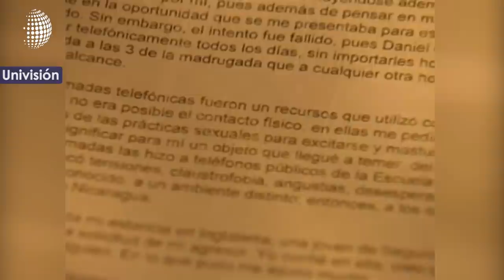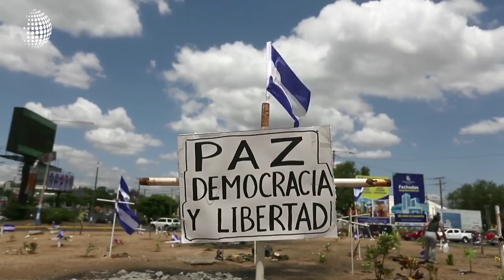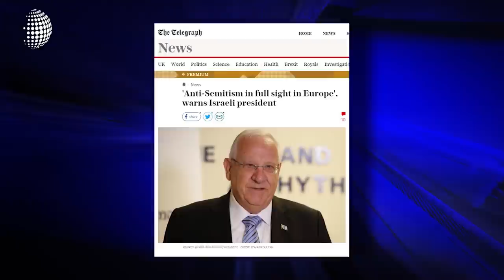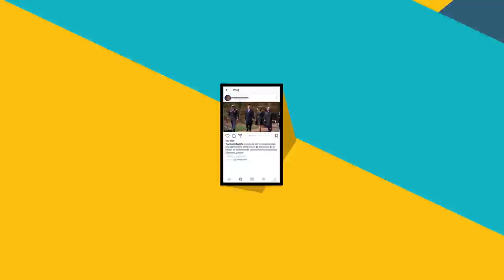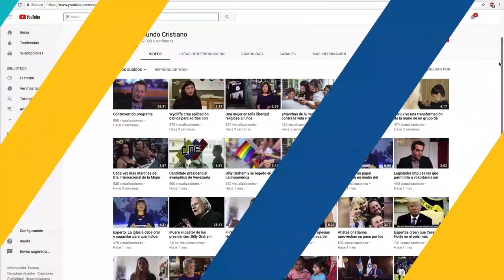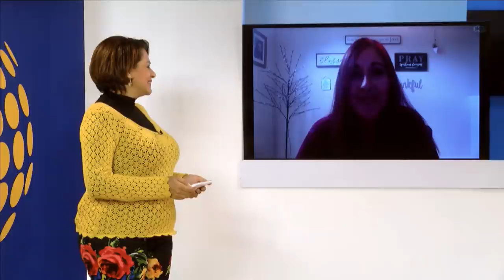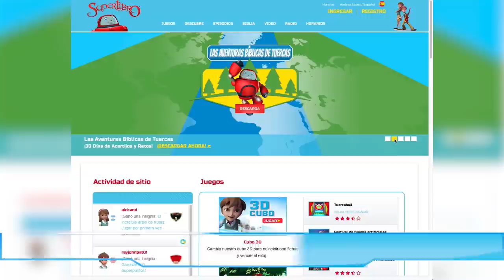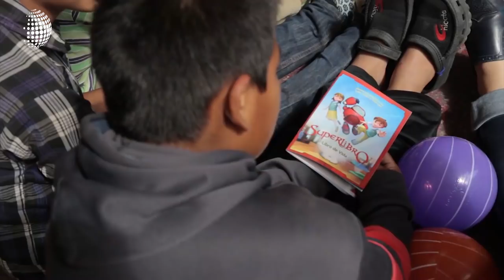Después del dolor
La hija de Daniel Ortega y Rosario Rurillo le clama a sus papás para que paren la represión contra el pueblo. En su exilio en Costa Rica nos contará como Dios ha sanado sus heridas.